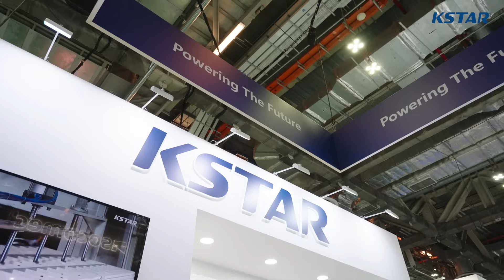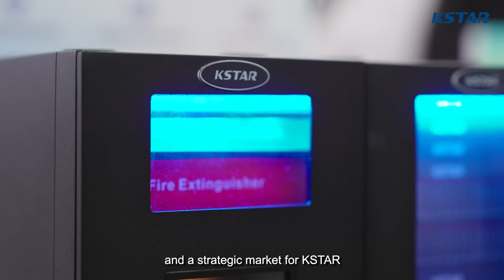🎥 KSTAR at Data Centre World Asia 2025 | Singapore Highlights!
KSTAR made a strong impression at Data Centre World Asia 2025 in Singapore! 🌏

From cutting-edge liquid cooling to intelligent power solutions, our booth drew global attention and inspiring discussions about the future of sustainable data centres.

🙌Together, we’re shaping a smarter, greener digital world.